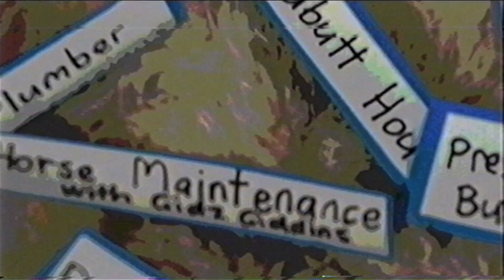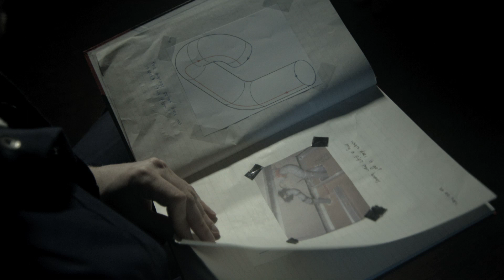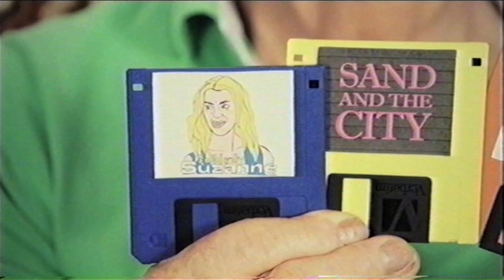Popstel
Forget about Netflix, Hulu, Apple TV and Foxtel. 85-year-old "Pops" is the only TV content provider you'll ever need.

Popstel was funded as part of ABC and Screen Australia's Fresh Blood comedy initiative. Thanks guys!

Credits:
Pops: John Anagnostou
Popstel Technician: Daniel Cowan
Popstel Customer: Greta Harrison
Popstel Customer: Matthew C. Vaughan
Plumber: Rob Alec
Conjoined Lawyers: Mitch McTaggart
Jib Hollins: Jeff Daniels
Headbutters – Lincoln Benns, Tim Clark, Harrison Engstrom, Greta Harrison, Taena Hoshi & Brok Power
The Grand Whistler: Joel Curran
Conjoined Court Voiceover: Daniel Cowan
Peter: Peta the Cat

Director: Dave Jackson
Writers: Greta Harrison & Matthew C. Vaughan
Producers: Greta Harrison & Matthew C. Vaughan
Cinematographers: Dave Jackson & Joel Curran
Editor: Dave Jackson
Graphics and Visual Effects: Daniel Cowan
Sound Mixer: Daniel Cowan
Sound Operators: Matthew C. Vaughan & Joel Curran
2nd Unit Directors: Greta Harrison & Matthew C. Vaughan
Makeup Artists: Taena Hoshi & Greta Harrison
Thank you: Ingrid Harrison, Tony Harrison